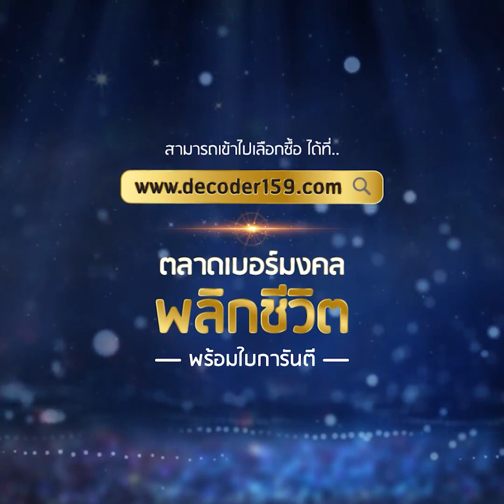ทางลัด แต่ไม่ลับ เปลี่ยนเบอร์พลิกชีวิตให้เฮง กับนักวิเคราะห์ Decoder159✨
ทางลัด แต่ไม่ลับ เปลี่ยนเบอร์พลิกชีวิตให้เฮง
กับนักวิเคราะห์ Decoder159✨
บอกเลยว่าเป็นที่เดียวที่มีนักวิเคราะห์ และจบตามหลักอาจารย์นิติกฤตย์
อยากรู้ว่าเปลี่ยนแล้วเฮงจริงหรือไม่❓
นักวิเคราะห์จะแม่นขนาดไหน
มาพิสูจน์ไปพร้อมๆ กัน กับคลิปนี้เลยครับ☺️
🍀 เปลี่ยนชะตา เปลี่ยนชีวิต ความรัก การงาน เงินทอง โชคลาภ คุณเลือกเองได้ มองหาเบอร์มงคลต้อง
🍀 Decoder159 ตลาดเบอร์มงคล พร้อมใบการันตี
LINE Official : คลิกลิงก์ได้เลยค่า
หรือ @decoder159 (อย่าลืมพิมพ์@ด้วยนะ)